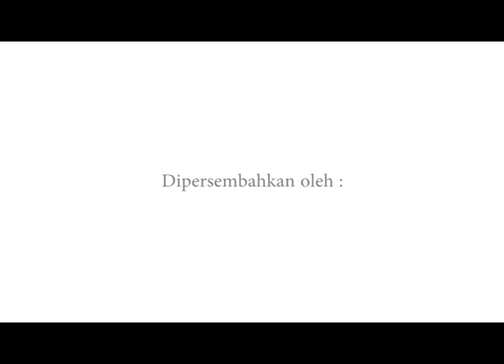Alhabib Jindan bin Novel: Pentingnya Pendidikan Tauhid dan Akhlak Dalam Rumah Tangga #10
ISLAM PENUH CINTA- Islam Rahmatan Lil Alamin :
Adalah sebuah Kejahatan ketika manusia menelantarkan keluarga mereka baik Suami, Istri, Anak , bukan hanya memberikan nafkah, memberikan makan, minum, tempat tinggal mereka namun yang paling utama adalah memberi mereka pendidikan Agama untuk menjaga Iman dan Akhlak mereka.